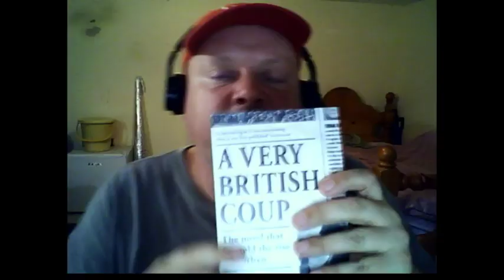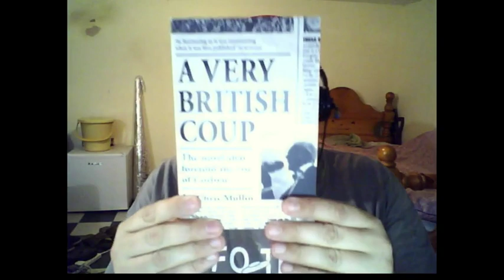A Very British Coup- Book Review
A HPANWO TV book review of the political thriller A Very British Coup by Chris Mullin, It is very much a fictional allegory of our present political situation... and maybe even past ones.